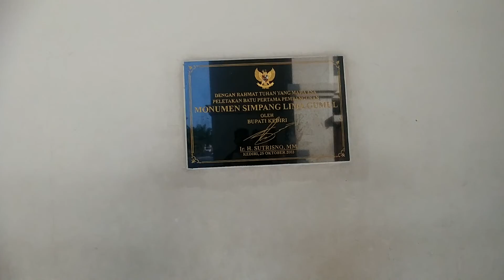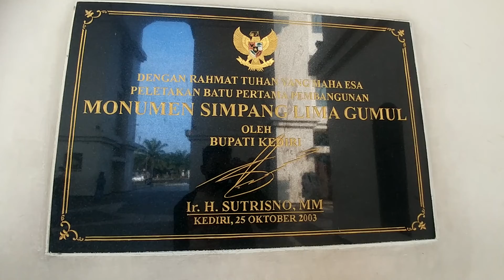Simpang Lima Gumul Kediri Jawa Timur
Destinasi wisata Simpang Lima Gumul Kediri Jawa Timur